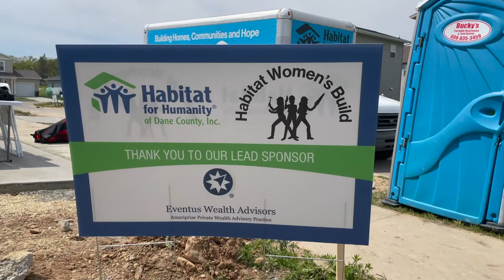Women's Build 2021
Check out some of the fun at Executive Women’s Build this year in Fitchburg’s Renaissance on the Park neighborhood!

Work for the day included interior and exterior construction – including installing windows, closets, painting & more.

A short program featured Rebecca Ribley from Wake Up Wisconsin on WKOW 27, Senator Melissa Agard of the 16th Senate District of Wisconsin, Habitat Board Chair Ann Raschein, future Habitat homeowner Maimuna, and Habitat CEO Valerie Renk.

A special thank you to our lead sponsor Eventus Wealth Advisors, lunch sponsor Strang, Inc., and Mad City Dream Homes. We are greatly appreciative of your generous support. Thank you all!

A big thank you to Izzy Ripp, Habitat volunteer videographer, for creating this video!